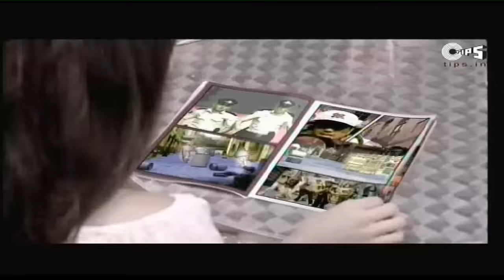Margaye Soniye - Official Video | Mika Singh | Album - Something Something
Watch this Punjabi Track "MargayeSoniye" from the album "SomethingSomething" sung by MikaSingh.

Song Detail:
Singer : Mika Singh
Music Director: Mika Singh
Lyricist : Rana Vendalwala